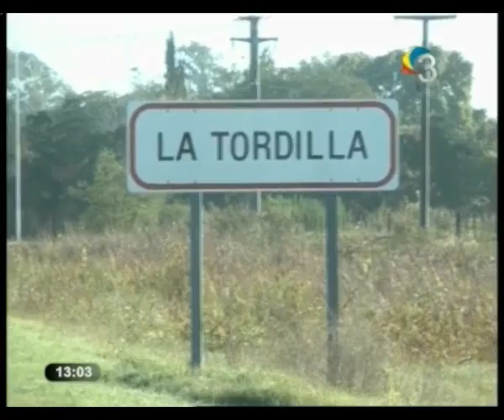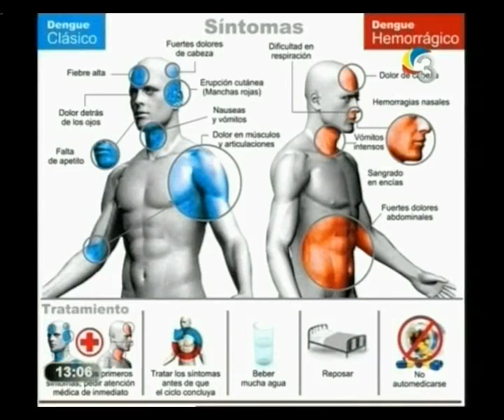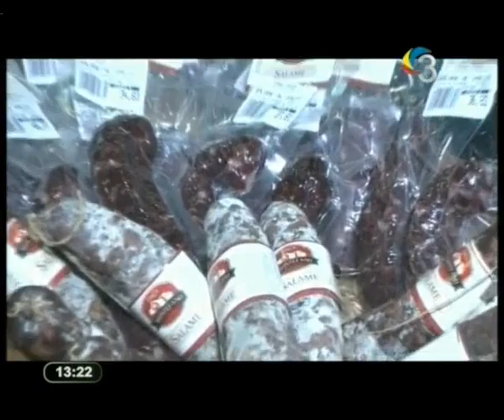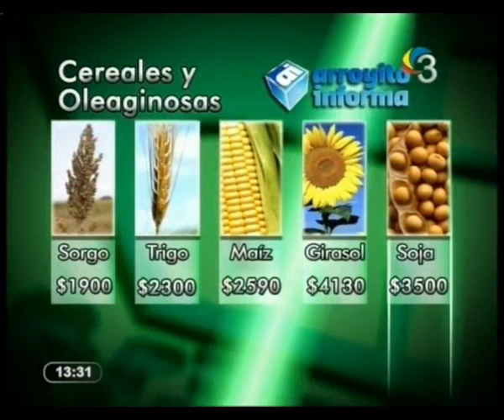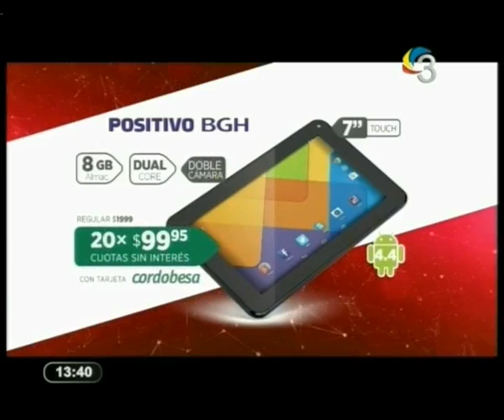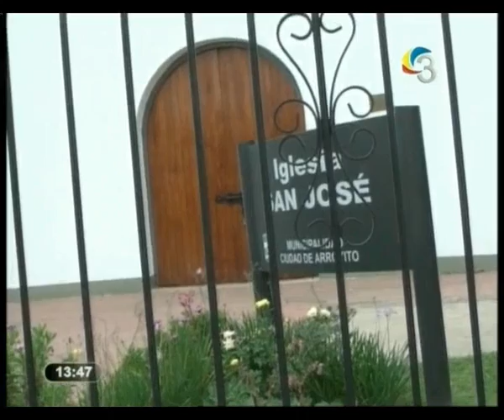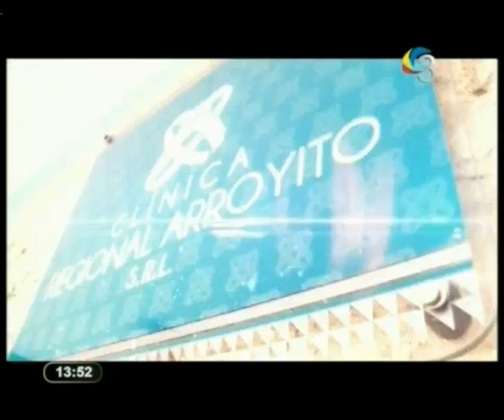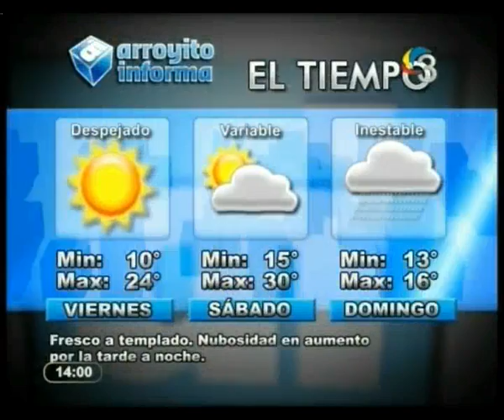ARROYITO INFORMA MEDIODIA 22 04 2016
Conducción Jessica Jayo - Oscar Vittone